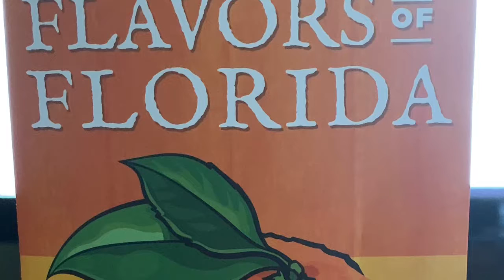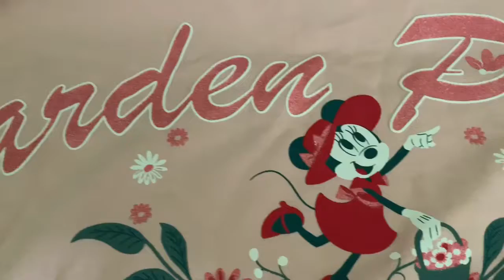Happy Independence Day! 🇺🇸 Surprise Video | Magic Mail